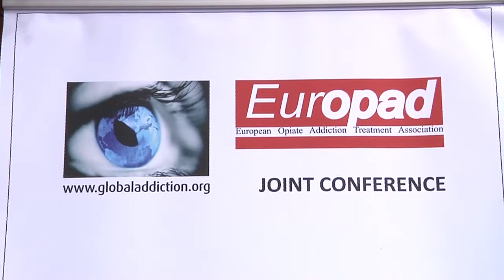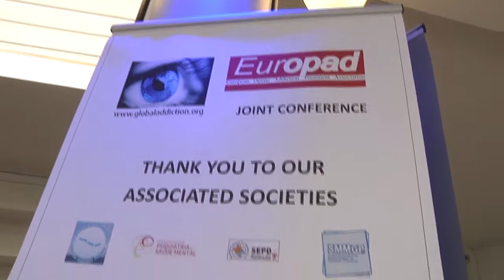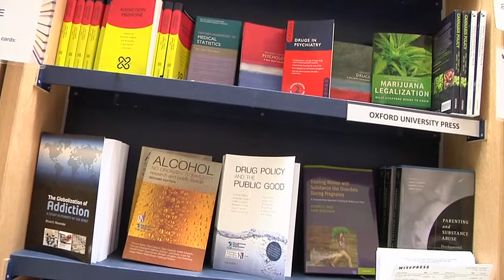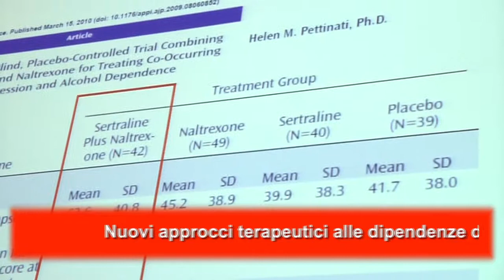Nuovi approcci terapeutici alla dipendenza da oppiacei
Intervista alla professoressa Marta Torrens, neurologa, Università di Barcellona

Europad 2013